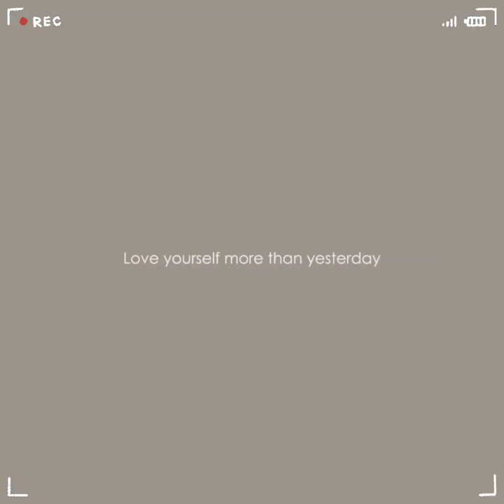Canvas Abstract Art Brown Abstract Painting Brown Painting Antique Painting Modern Painting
Color scheme: White, Brown, Dark purple, Black etc.